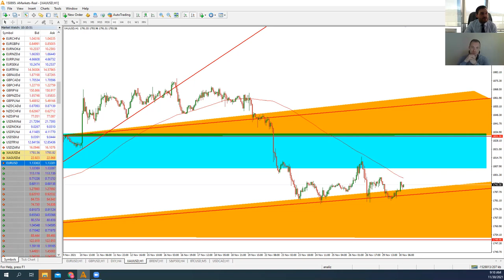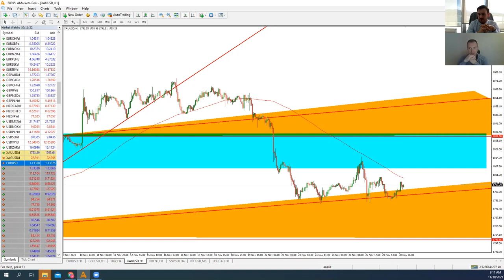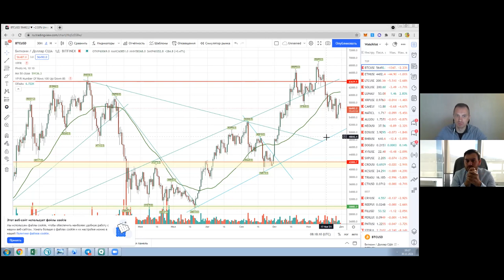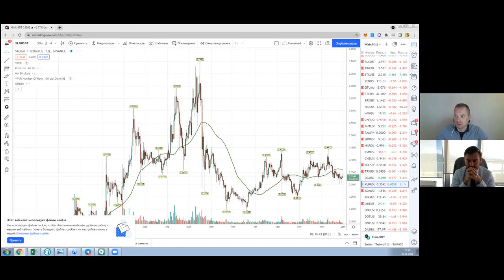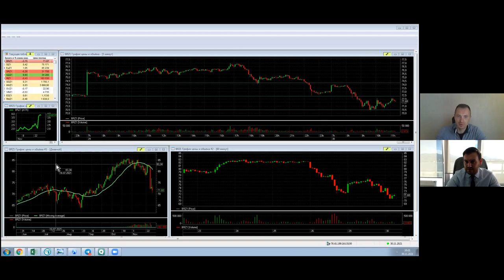Артем Деев vs Александр Литвиненко: торговые идеи по EUR/USD, Brent, XAU, BTC и DOGE | AMarkets